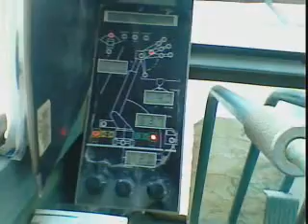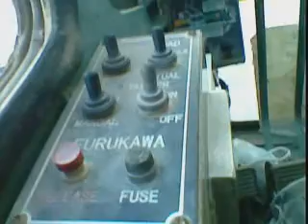THONGNANDING BIN THANI BLDG DOHA QATAR with KATO CRANE#3